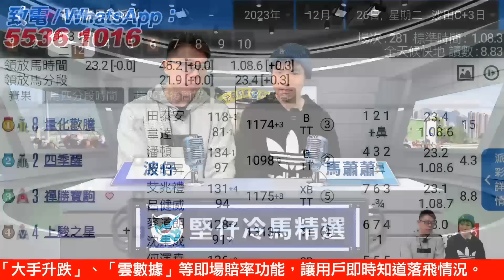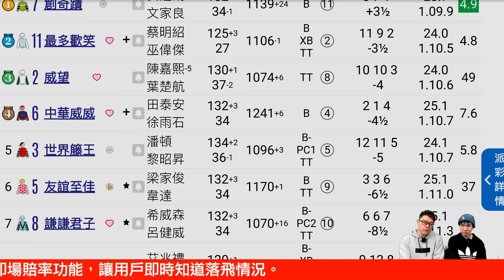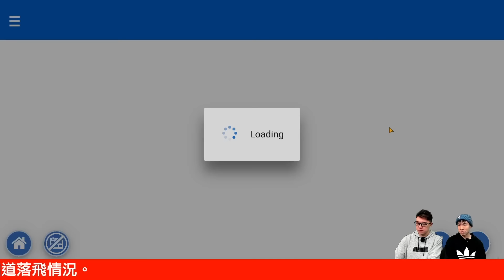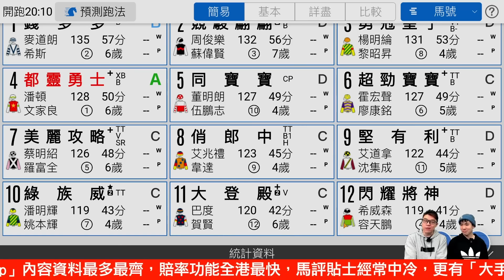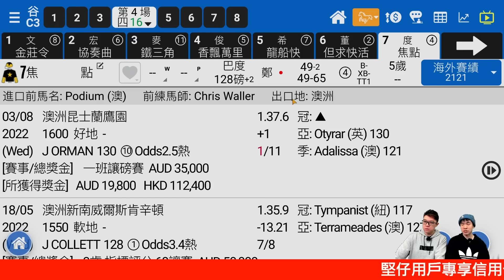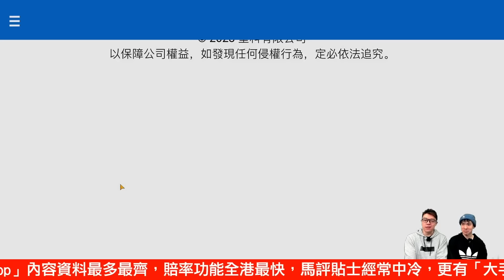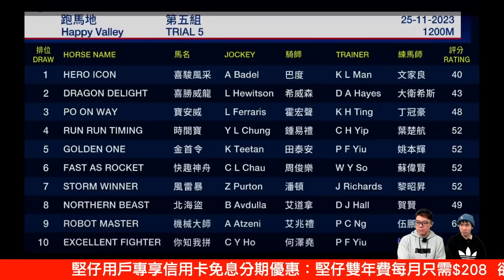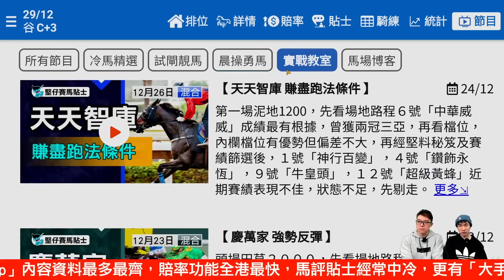【堅仔冷馬精選】(12月29日 谷草) 寶安威 轉場出冷｜賽馬貼士​​​​​​​｜賽馬賠率​​​​​​​​​​​​​​​​​​​｜谷草賽事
馬蕭蕭先揀第1場的「赤子雄心」，這匹快將轉六歲的德國馬是正宗的大長途氣袋，即使跑1800米亦嫌短，在香港負輕磅跑谷草2200米的威力最大，上季尾在此程負131磅只是不敵班底極高的「全才」而跑贏「神舟飛駒」及「飛來勁」兩匹季內已取勝的馬匹，季初沒有合適賽程，邊跑起狀態邊減分，今次回師首本路程，評分已來到新低的28分，比該仗低8分，而且比贏馬時亦低3分，勝望甚濃。

至於第4場的「焦點」，今季其實已有明顯進步，但季初一直跑短途，對於這匹來港前已在1600米勝出的自購馬而言，確實嫌短，上次賽後轉投鄭俊偉馬房，操練從頭做起，早前試1600米的走勢不俗，埋門快跳及落草地均對辦，進度沒有因為轉倉而放緩，來港後兩戰谷草都所負不遠，表現亦較田草為佳，今次跑谷草1650米，絕對是射程範圍，有權為馬房省靚招牌。

波仔揀第三場 12［閃耀將神］上仗段速雖然係前快後慢，但因為馬群拉得散，所以唔算好利追，父系［信可成真］不少現役及退役子嗣都傾向跑中距離，所以在降班前突然轉跑一哩，兼有內檔之助，冷腳可敲。

另一匹冷馬揀第六場10［寶安威］田草千四一再於慢步速劣勢肯追，上仗賽前曾渡江試閘走勢不俗，翻查同父馬［馬友運］及［遨遊天下］可作谷草贏馬及上名，所以轉場成冷可以兼顧。